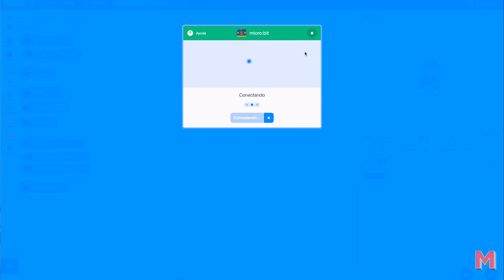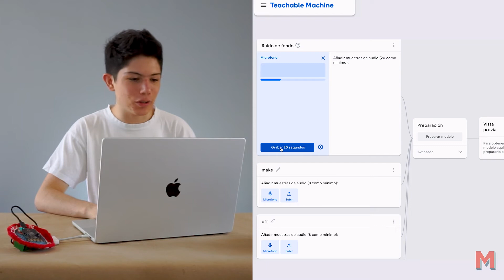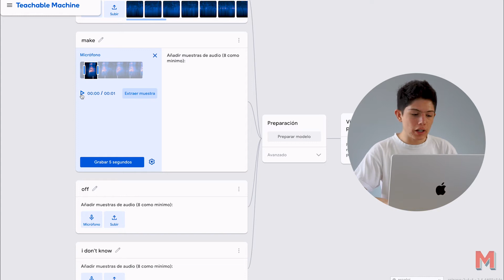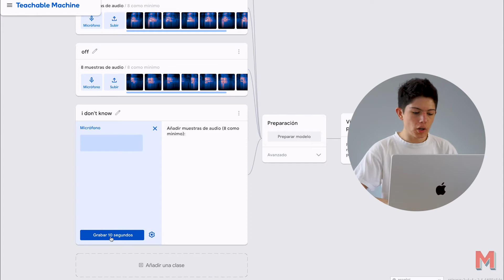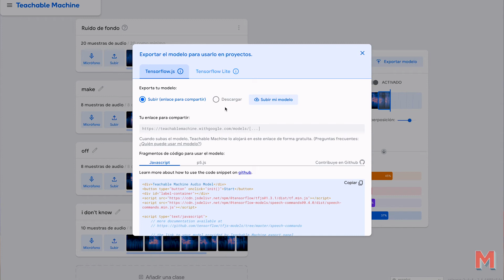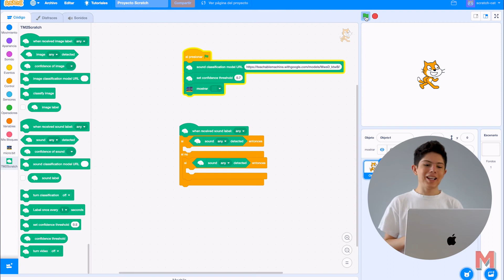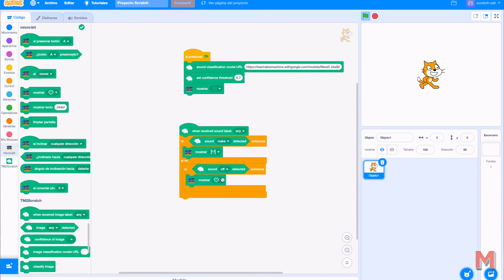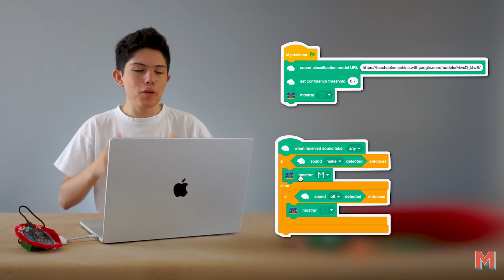Como usar Inteligencia Artificial con tu Micro:Bit - MoonMakers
Crearemos una insignia de crochet con nuestra Micro:bit y usaremos Inteligencia artificial para identificar nuestra voz.